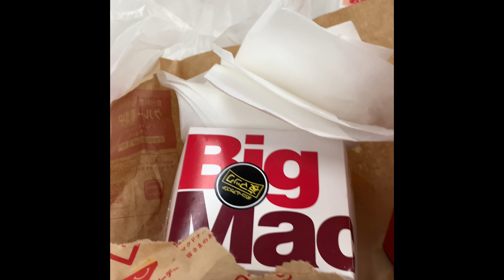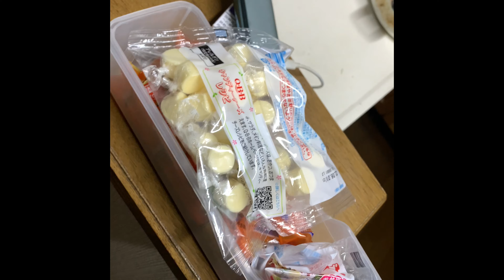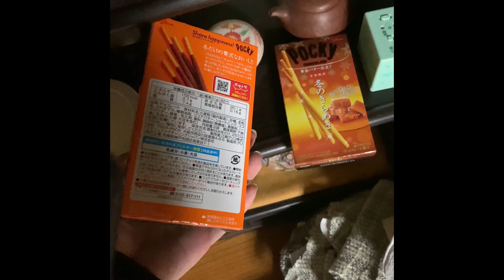飯2021.11.8-13 @TORU#vlog @TORU#vlog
youtubeで歌とゲームと日常の動画をあげています。日常と歌 ゲーム